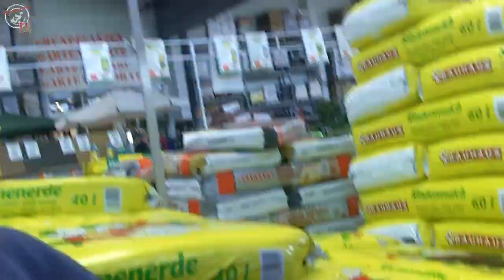Flieg Schnuffel! ... Grill und Regenschirm - iceworx.org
Der Tag vor Dianas Geburtstag
- ... der Rest unserer Familie trifft ein und wir ackern im Garten

Vlog vom 14. Mai 2011

Der Tag vor Dianas Geburtstag. Maiks Mutter muss noch etwas reinigen, dann gibt es lecker Brötchen zum Frühstück. Wir müssen natürlich am Samstag noch einmal zu Bauhaus. Die Kürbisse werden ausgepflanzt. Der Hokaido und die Butternuss bekommen eigene Rankgitter.
... wie schon letztes Jahr, regnet es natürlich an Dianas Geburtstag und Maik steht mit Regenschirm am Grill.
Alles in allem gibt es viel zu tun und es geht drunter und drüber.
Viel Spaß